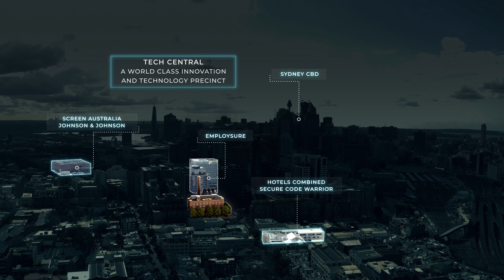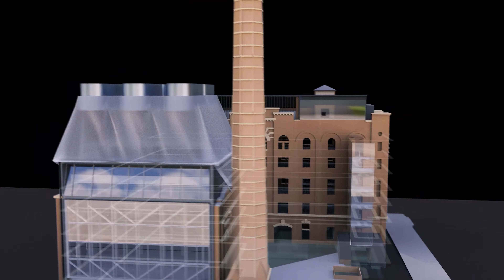For Lease: The Brewery 5 Central Park Avenue, Chippendale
After a 182-year history as the old Kent Brewery, this remarkable piece of Chippendale’s story has been completely re imagined as a workplace of the future.

An award-winning redesign by Tzannes Architects draws its inspiration from the heritage beauty of the original building - retaining the period features including high ceilings, feature brickwork, and iconic facade; and combining it with state of the art building services, end of trip facilities and adding unique design features that capture abundant natural light and create optimum occupier comfort.